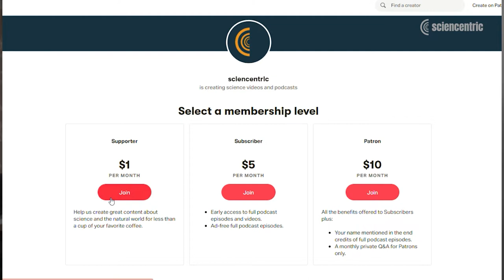The Evolution of Humor with Biologist Jonathan Silvertown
It starts with a tickle.

Jonathan Silvertown is a professor of evolutionary ecology at the Institute of Evolutionary Biology at the University of Edinburgh. He is the author of numerous books on ecology and evolution. His most recent book is called "The Comedy of Error: why evolution made us laugh."

Browse the gear we use to create our videos and podcast

Eric R Olson is a filmmaker and  podcaster with a passion for science and the natural world. He was Scientific American's first full-time video producer and lead digital producer of the long-running PBS television show NATURE. He holds degrees in biochemistry from the University of Washington and science journalism from New York University. Eric currently runs his own video-based media company, FLOWSPARK MEDIA LLC, which is the producer and publisher of this series.

**MORE GREAT EPISODES**

Eating Right for Your Microbiome with Journalist Katherine Courage